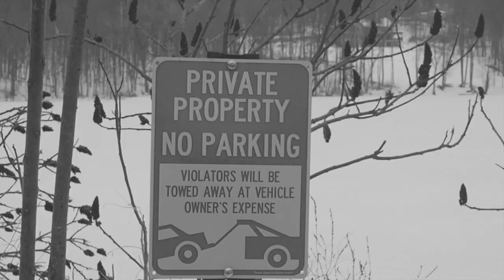JTP - Get In Line (Music Video)